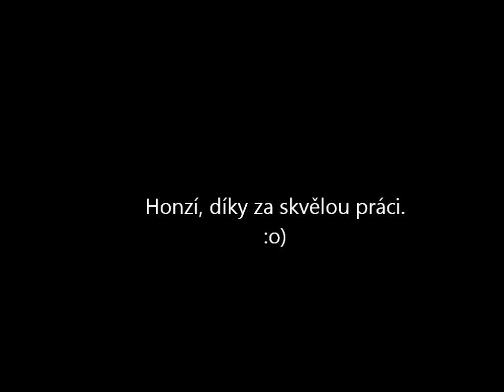Ebs MALI ELGI, červenec 2012